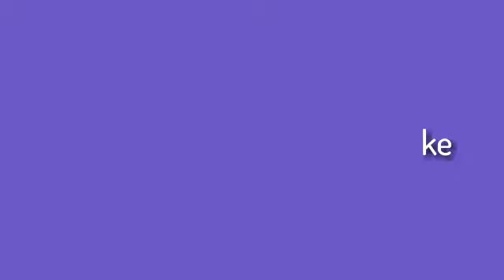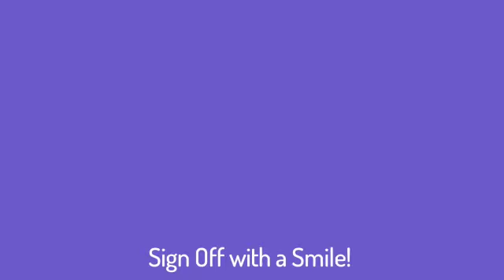Final Short Version - DO's & DON'TS in an Interview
Video from ಮಮತಾಲಕ್ಷ್ಮಿ